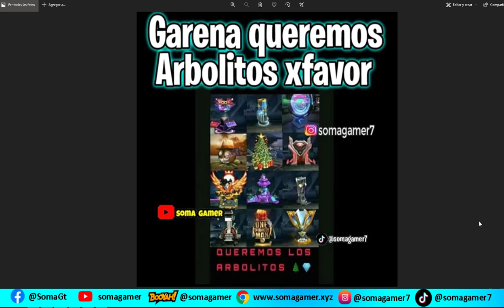✅Que paso con los ARBOLITOS DEL LOBBY EN FREE FIRE ✅ CUANDO GARENA VA A DAR ARBOLES DEL LOBY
✅ CUANDO VUELVEN LOS ARBOLITOS EN EL LOBBY EN FREE FIRE ✅ GARENA POR FAVOR RESPONDE CUANDO VIENEN LOS ARBOLITOS PARA PONER EN EL LOBBY ✅ QUE SON LOS ARBOLITOS DEL LOBY DE FREE FIRE